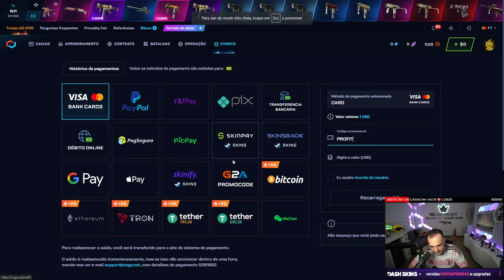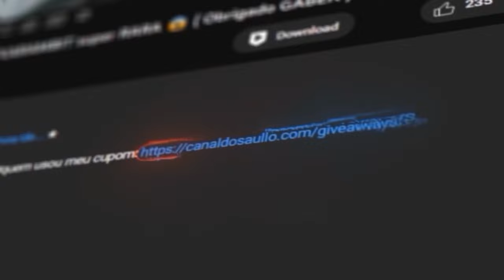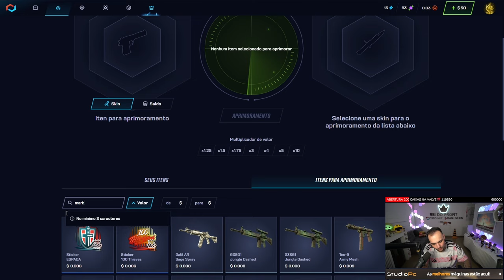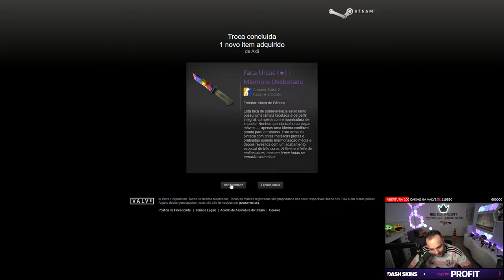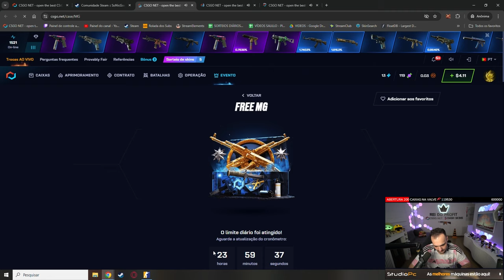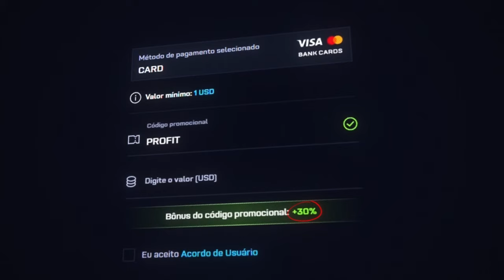Profit Insano: $10 virou uma FACA MARBLE FADE na conta de um INSCRITO no CS 🤑